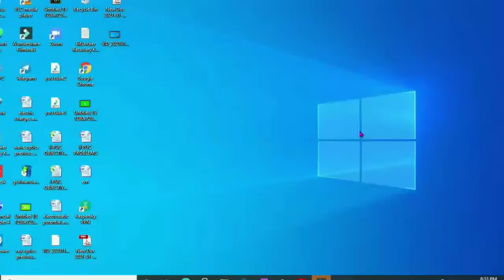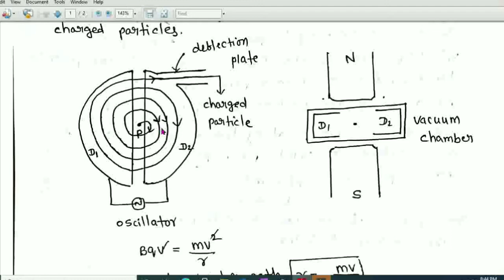Cyclotron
Hi students,i this video i have explained construction, working and theory of cyclotron. Obtained expressions for time period,frequency and maximum kinetic energy.